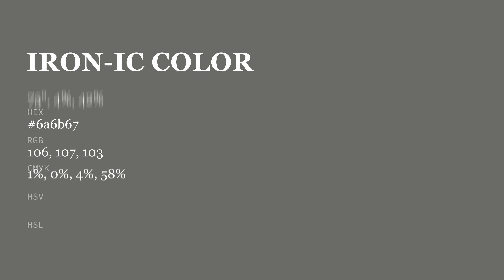Iron-ic color 6a6b67 hex color - Grey color - Cool color 6a6b67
What color is Iron-ic ? 6a6b67 hex color - Grey color - Cool color 6a6b67

Hex 6a6b67 Color Code is also known as Iron-ic color.